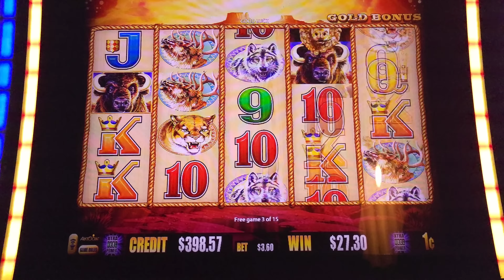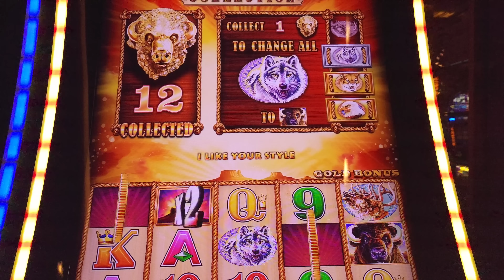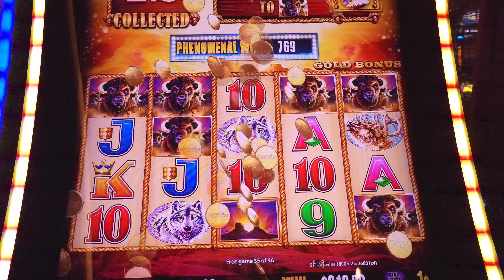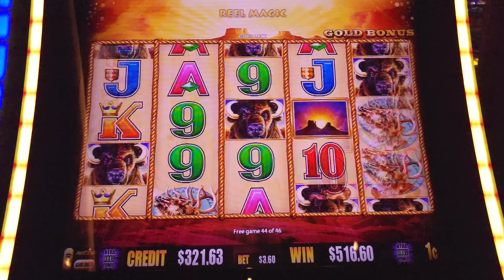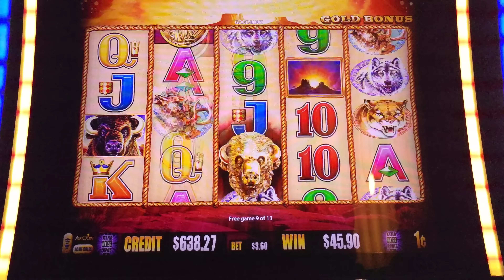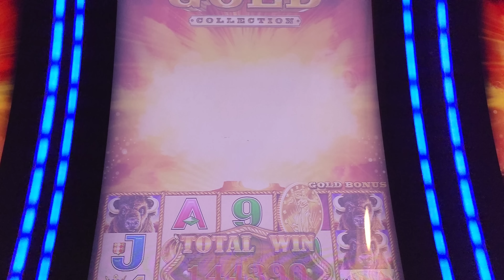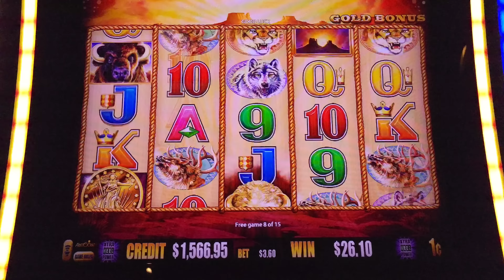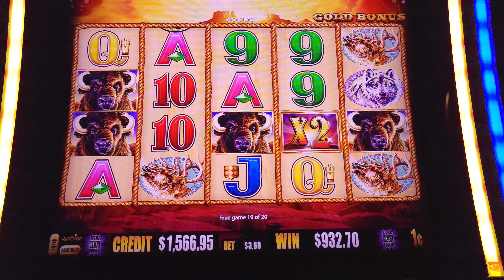JACKPOT on Buffalo Gold slot machine in Las Vegas